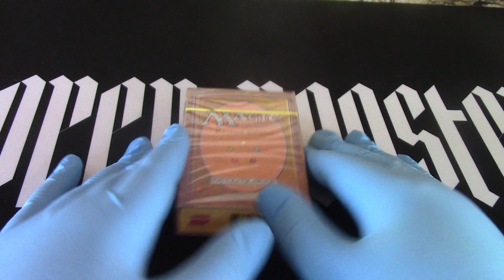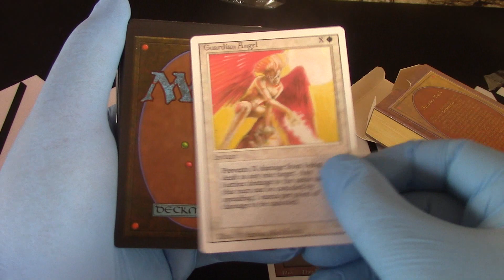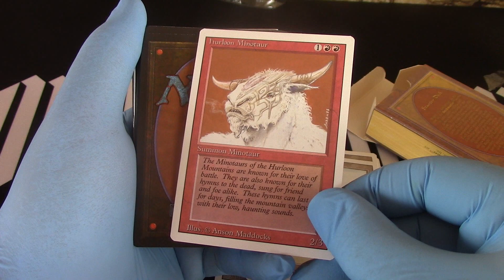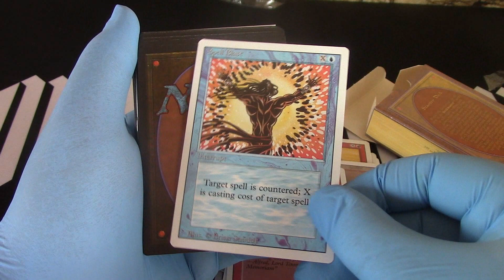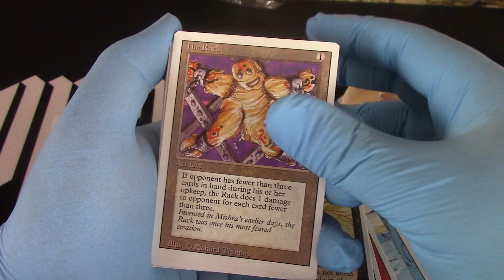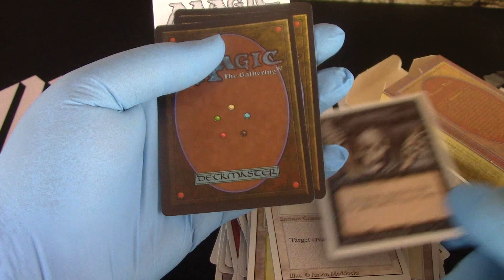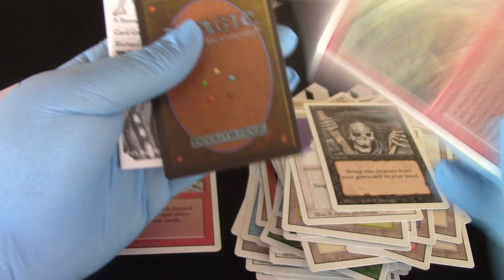MTG Revised Starter 3 opened from Sealed Starter brick Openboosters!